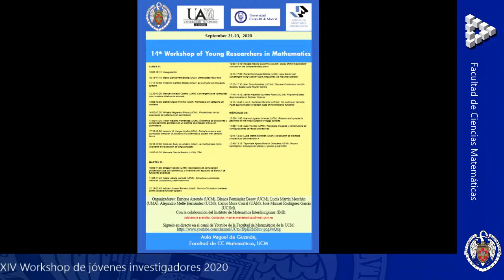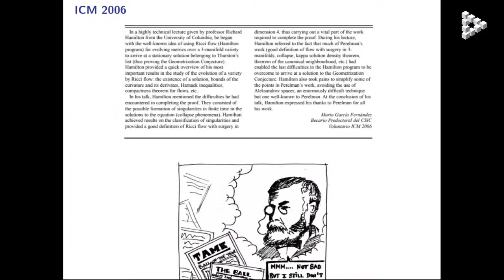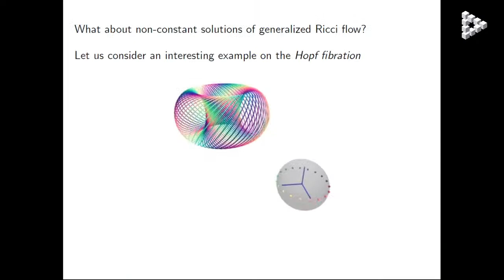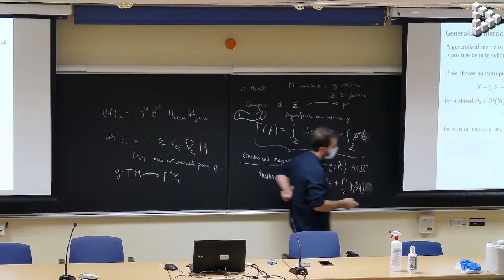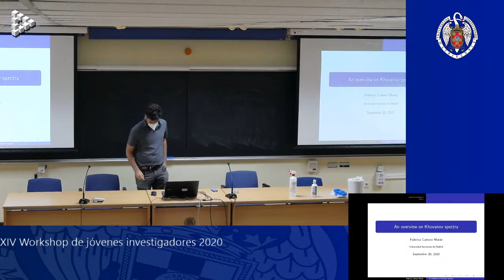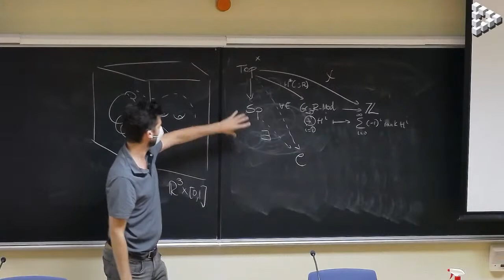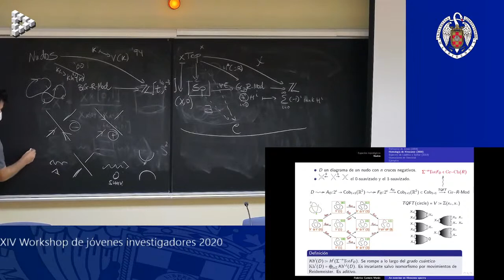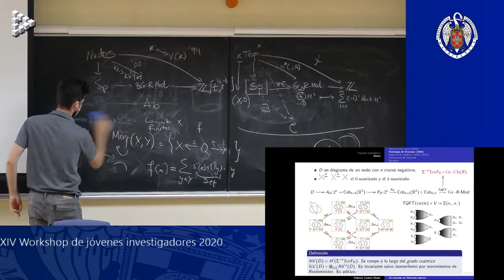XIV Workshop de jóvenes investigadores-1